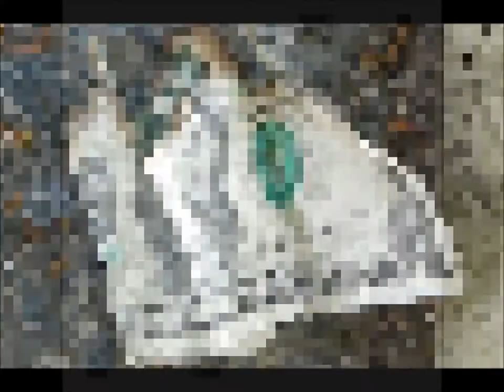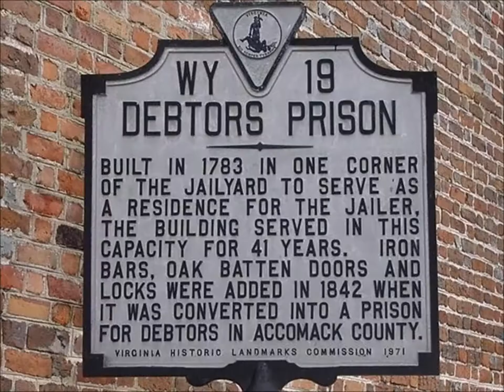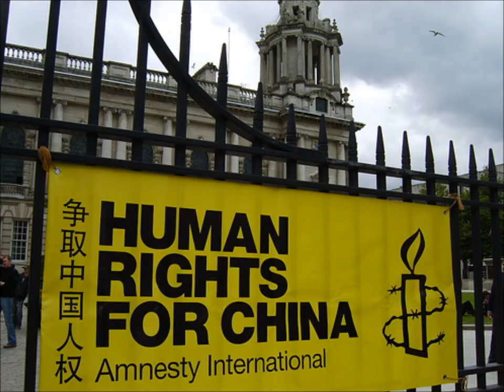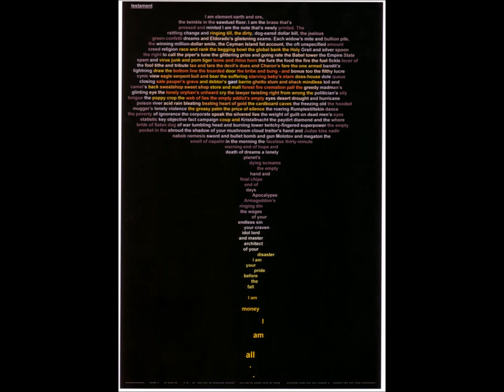TESTAMENT MOVIE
A poem about the folly of global economic strategy, consumerism, greed, materialism, poverty, corruption, politics, war, religion, society - and the ills of the world we share. If you are interested in reading more of my work you can find it here: